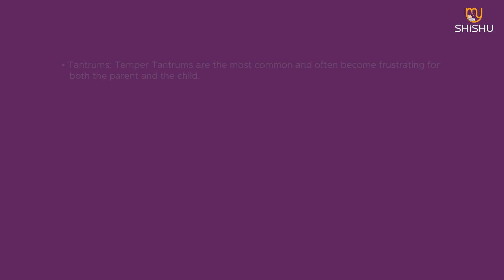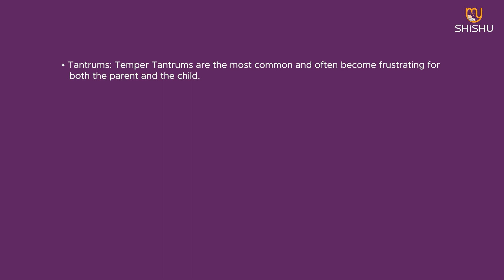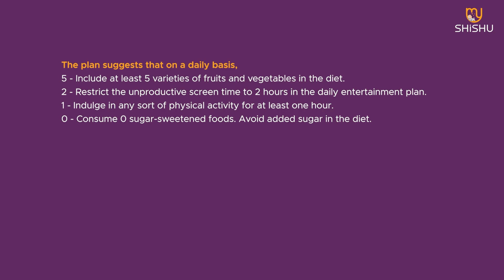How to Inculcate Good Habits in Toddlers ?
Inculcating Good Habits for Your Children

Good habits are essential for children's success in school, in their careers, and in life. In this video, we will discuss some of the most important good habits that you can teach your children, and how to go about it.

We will cover the following topics:

✨The importance of good habits
✨How to teach good habits to children
✨Specific good habits that you can teach your children
✨Tips for making good habits stick
✨We will also share some personal stories and anecdotes from our own ✨experiences of raising children.

If you are a parent or caregiver, this video is for you. We hope that you will find it helpful and informative.

Remember, every pregnancy journey is unique, and this video aims to empower you to make informed choices that best suit your individual needs.